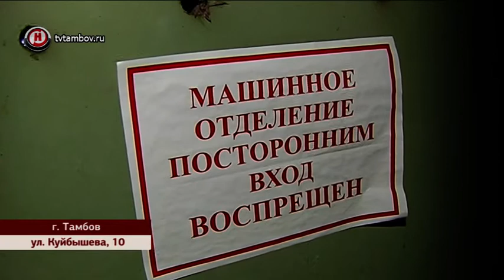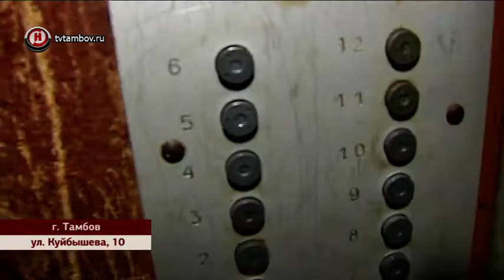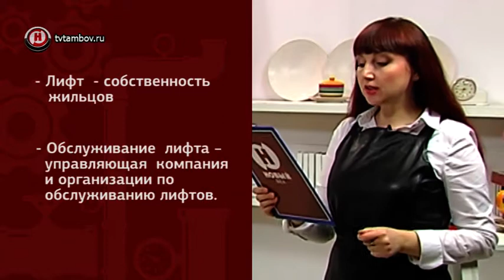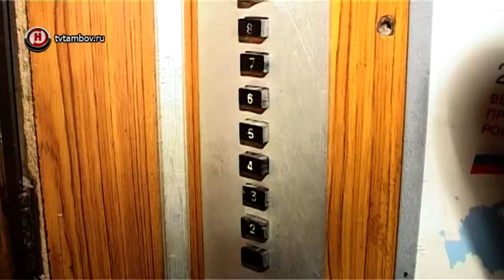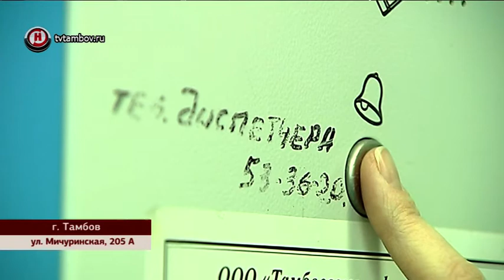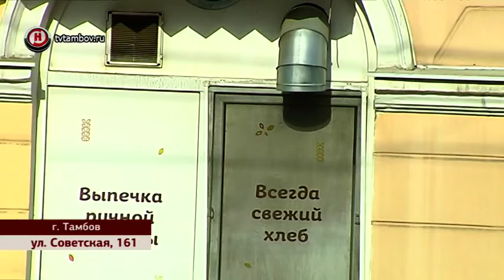«Управдом» (03.04.18)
Кто отвечает за исправность механизмов, работу  кнопок и чистоту в кабинке  в лифте многоквартирного дома? Что должно насторожить жильцов в работе внутридомового транспорта?